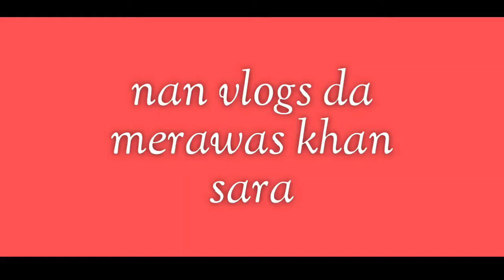nan vlog da merawas sara || merawas mazahiya video || pashto new 2021 video || Talha mehmood videos